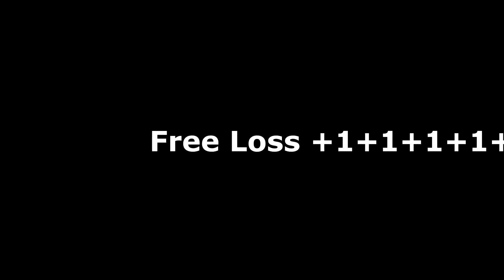First Black Ops 4 video!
MAN. That was rough. - Brandon

In no way are we claiming this product as our own. Call of Duty: Black Ops 4 belongs to Treyarch and Activision. They have every right to remove this video if it violates their copyright terms in anyway. We play this game for the enjoyment of the Youtube community, Freedom, and Call of duty fans alike. Thank you.